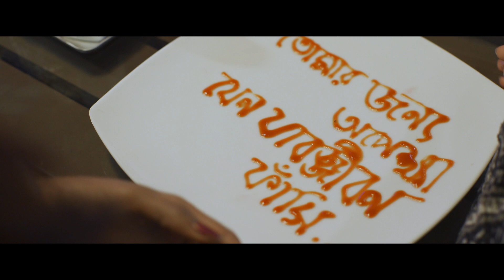Pran Sauce TVC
Director: Nazmul Nobin